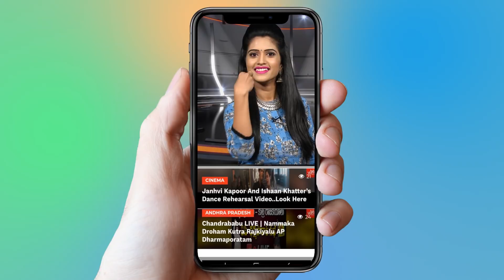Shocking News For Kaushal And Kaushal Army | BiggBoss2Telugu | YOYO Cine Talkies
Shocking News For Kaushal And Kaushal Army,
NANI, Geethamadhuri,DeepthiNallamothu.

Bigg Boss Telugu 2 is the second season of the Telugu-language version of the reality TV show Bigg Boss broadcast in India. The season premiered on June 10, 2018 on Star Maa. Nani hosts the show. Unlike the first season, this season featured general public along with celebrities as housemates.

Surabhi.